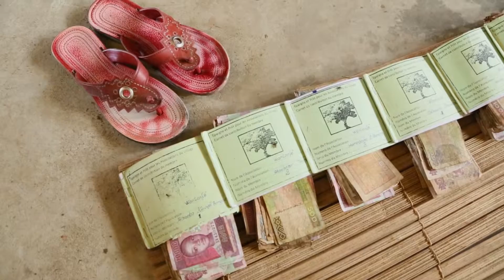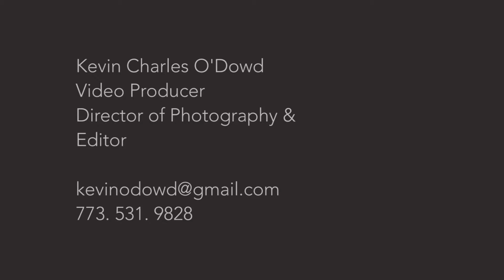Kevin Charles O'Dowd: Reel- 2015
Kevin Charles O'Dowd. Video Producer, Director of Photography and Editor. Specializing in documentary film productions that have a sense of urgency and utility that generate impact.